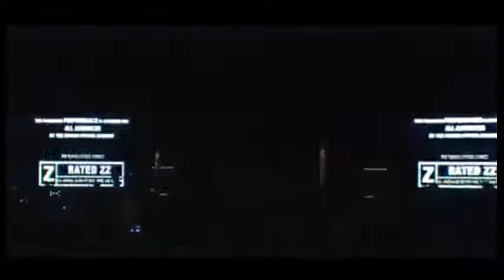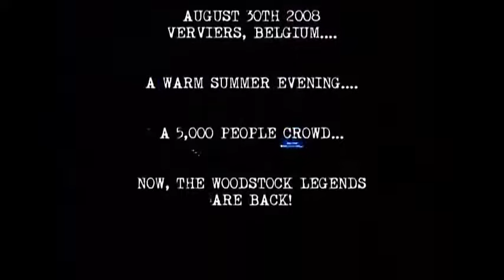Time To Rock ZZ Top Ten Years After J Gooch L West Mountain R Gallagher Live